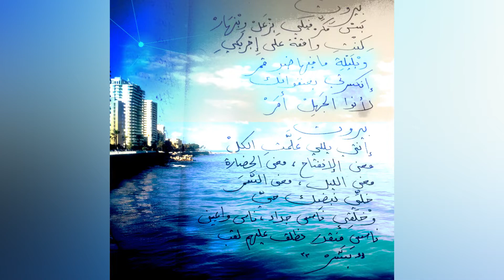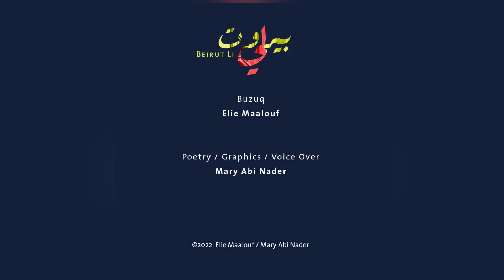Beirut Li "Al Samar" / Elie Maalouf & Mary Abi Nader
"Beirut Li" Project is a poetical, vocal, graphical and musical expression on the current situation of Beirut. "Al Samar" track depicts the melancholic emotions mixed with pride.

Concept, Poetry, Vocal, Graphics by Mary Abi Nader
Realisation: Elie Maalouf / Mary Abi Nader